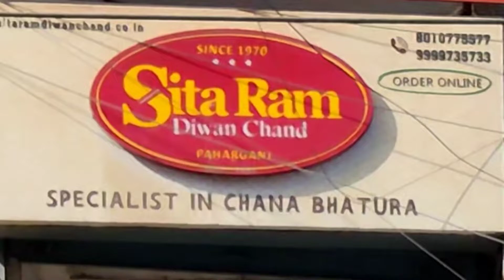Sita Ram Diwan Chand | Delhi's Best Chole Bhature Since 1970 | Delhi Street Food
Sita Ram Diwan Chand Sita Ram Diwan Chand prepare what many Delhiites believe to be the perfect Chole Bhatura . Sita Ram Diwan Chand mission is to serve you best quality and taste . Now Order Online from Sita Ram Diwan Chand , Paharganj .

 ADDRESS : 2243 , Rajguru Marg , Chuna Mandi , Paharganj , New Delhi , Delhi - 110055

( All Recipes ) Links